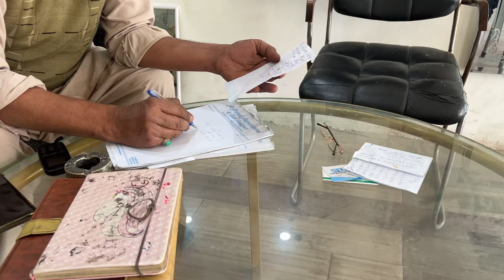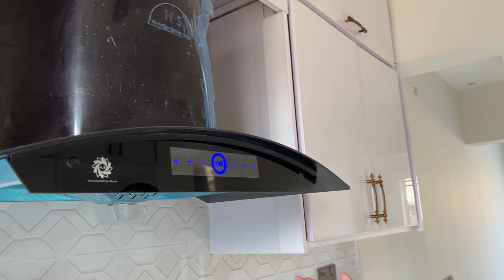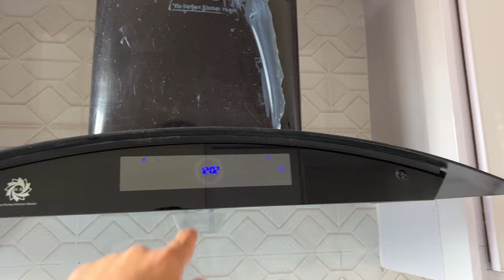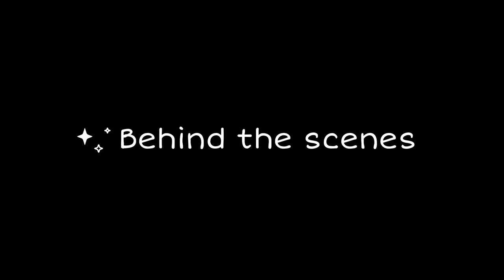HOUSE TOUR ! Ek aur New House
Hey guys,
House tour of another new house in Bahria Town. I had fever today but couldn't take off as i had to do chores.
If you need any details of the house then please directly message Bilala jee on his Instagram. Below are the details provided.

House details:
M Block, Phase 8, Bahria Town, Rawalpindi

House size: 5 marla

House contact.